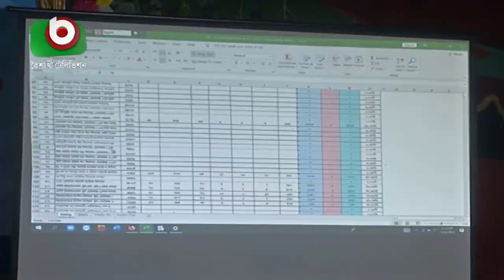আইভীর হ্যাটট্রিক বিজয়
আইভীর হ্যাটট্রিক বিজয় | Partha | 17Jan22